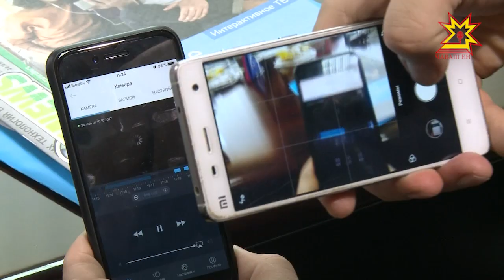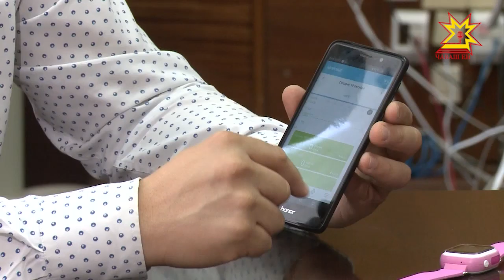«Ростелеком» предлагает своим клиентам новую услугу - «Видеонаблюдение»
Благодаря ей в режиме реального времени можно контролировать происходящее в доме из любой точки мира, где есть интернет. Какими еще новинками радует «Ростелеком» — узнаете прямо сейчас, я же прощаюсь с вами, до встречи в эфире Национального телевидения Чувашии.